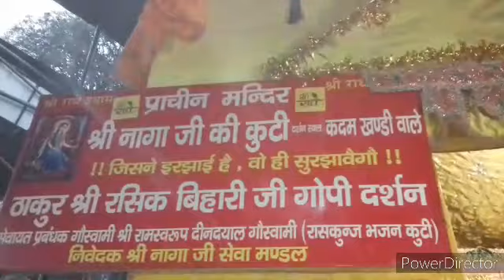ब्रज की अद्भुत होली लाठी डंडो से खेली जाती है होली